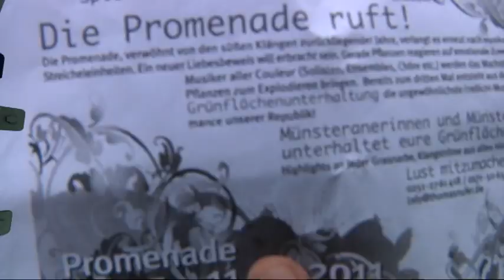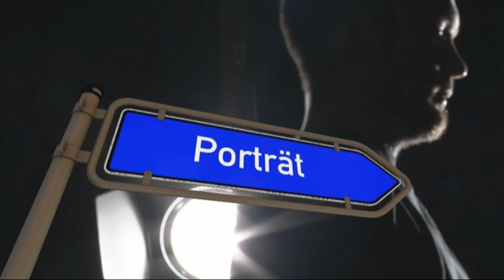Promenade #36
Die Promenade grünt und Promenade frönt dem Grün der Promenade. Bei der Grünflächenunterhaltung stehen ausnahmsweise mal die Pflanzen im Mittelpunkt und nicht im Weg rum. Neben einem Wiedersehen mit alten Bekannten gibt's die Bekanntgabe des CD-Gewinnspiels oben drauf!

Beiträge der Sendung:
- Report: Grünflächenunterhaltung 2011
- Porträt: Band „Willy Fog"